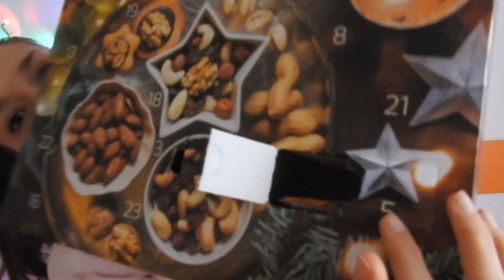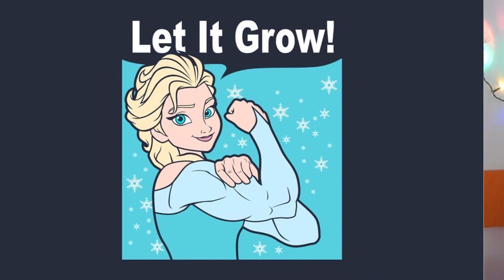VLOGMAS 5 trening za ruke i leđa, proteinski cheesecake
Dobrodošli u 5. vlogmas! danas sam vas povela sa sobom na trening za ruke i leđa, nadam se da ćete isprobati ovaj trening i da će vam se svidjeti. Danas nam je na red došao cheesecake koji ima zanemarivi udjel ugljića, a bogat je proteinima! Trenkajte, papajte i uživajte!